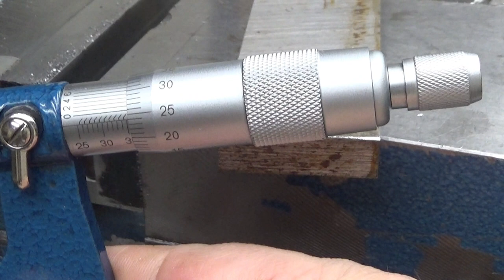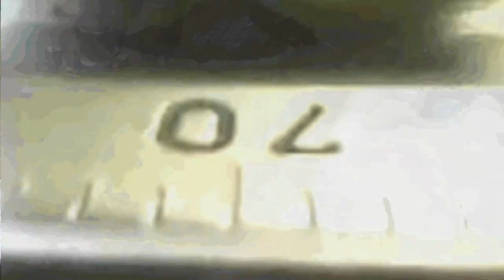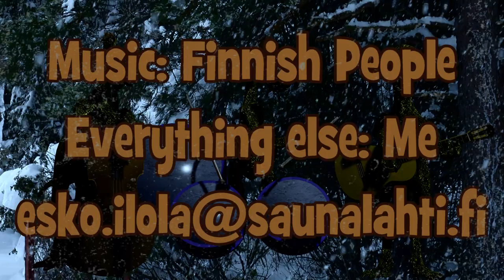Lathe blade height adjustment tool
Even though this horse has been beaten to death, we still make one more lathe blade height setting tool.
Here, the idea is to use a separate spirit level so that the possible error caused by the tilted lathe can be compensated.

In this video I use:
- Schaublin SV-51 (1955) Milling machine

Chapters:
00:00 Introduction
03:53 Animation of an error caused by a tilted lathe
06:06 Straightening the upper and lower surfaces of the workpiece
13:29 Cutting the workpiece into pieces of suitable size
26:12 Presentation of the slitting saw holder
31:17 Milling a V-groove
38:06 Milling the measuring level
46:54 Tool use and alternative measurement methods
56:44 Conclusion and Goodbye
57:39 The Fraptors play Ellin Polkka

The video is spoken in Finnish but it has good quality hand written subtitles in English, German and Swedish.